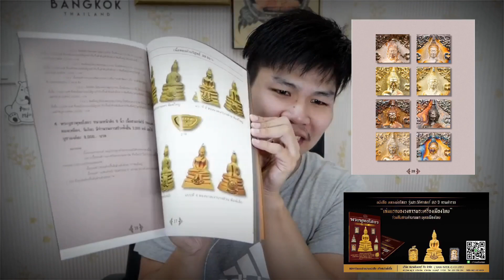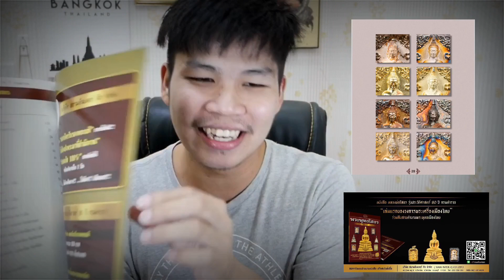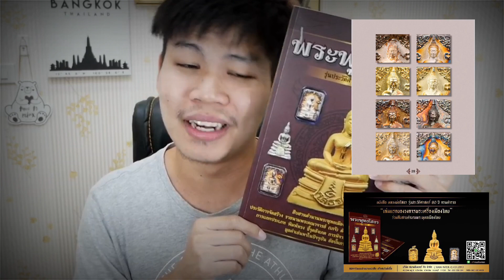หลวงพ่อโสธร กรมตำรวจ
⚠️✅รับเช่า หลวงพ่อโสธร 80ปี เนื้อทองคำ⚠️✅

✨✨🌿🌿ราคาตามนี้เลย🌿🌿✨✨

❤️เนื้อทองคำ💰💰 พิมพ์ใหญ่ ขัดเงา กล่องการ์ดครบ 100,000 บาท+ บวกลบ ตามสภาพพระ

❤️เนื้อทองคำ💰💰 พิมพ์ใหญ่ พ่นทราย กล่องการ์ดครบ 100,000 บาท บวกลบ ตามความสวย

❤️เนื้อทองคำ💰💰 พิมพ์เล็ก ขัดเงา 70,000-80,000 บาท กล่องการ์คครบ

❤️เนื้อทองคำ💰💰 พิมพ์เล็ก พ่นทราย 70,000 บาท กล่องการ์คครบ +บวกลบ ตามความสวย

❤️เนื้อทองคำ💰💰 แปดเหลี่ยม 70,000-75,000 บาท กล่องการ์ดครบ +บวกลบ ตามความสวย มีเส้นคอชัด 80,000 บาท

⚠️ไม่มีการ์ด หัก 10,000 บาท

Line : markwinn

‼️‼️รับเช่าทั่วราชอาณาจักร ✅แต่ประจำการ. ไทรน้อย จ.นนทบุรี‼️‼️

ไลน์ไอดี @markwinn หรือ 0056797